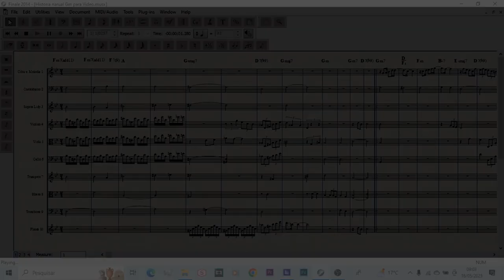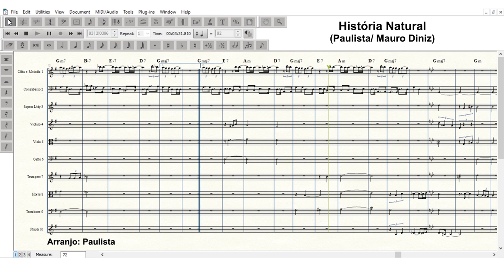Historia Natural - Grade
História Natural
( Paulista/ Mauro Diniz)

Tantas teorias
Um mistério a vida
Um milagre quando bate um coração

Desvendar enigmas
Nas linhas de Nazca
Segredos  em outra  dimensão

Milhões de galáxias, vivo em meu mundo paralelo
De onde sempre vejo o sol brilhar
Entre erros e acertos sigo firme a caminhada
Pois meu samba é chama, é luz que não se apaga

Na lei da gravidade o mundo gira devagar
O que não tem explicação somente a fé pode explicar
Nem sempre é pra entender
Mas não se joga pra perder
E pra virar o jogo
Só depende de você

Arranjo: Paulista